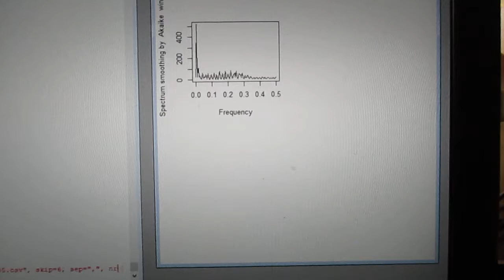‹統計的な考え方›を利用した「超音波技術（R言語）」 ultrasonic-labo